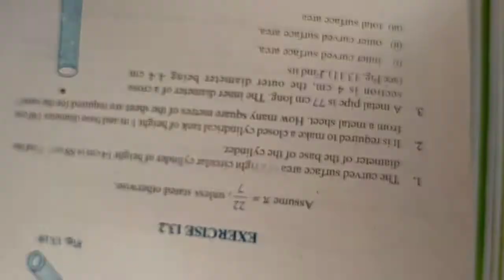class 9 maths sav p11